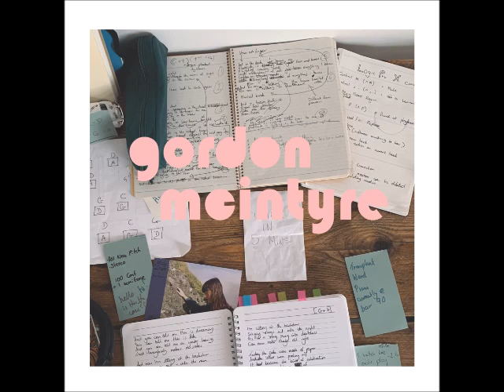GORDON McINTYRE (Ballboy) - Tiny Marks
A1 track on his "Even With The Support Of Others" LP (2022)
Label: Lost Map Records - LAT 029

"Noise Records" is an indie/alternative pop/rock dance/electronica RECORD SHOP based in Thessaloniki, Greece since December 1992.

Previous "Noise Records" YouTube Channel was terminated on the 5th of September 2020.
This is the new "Noise Records" channel.

Uploaded for entertainment / promotional purposes only.

SUPPORT ARTISTS! BUY THEIR RECORDS & MUSIC!